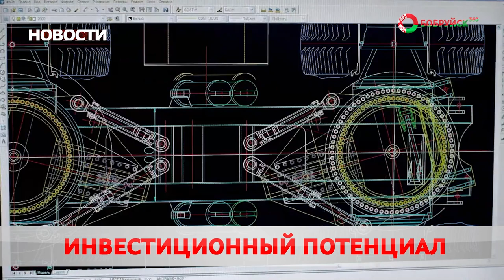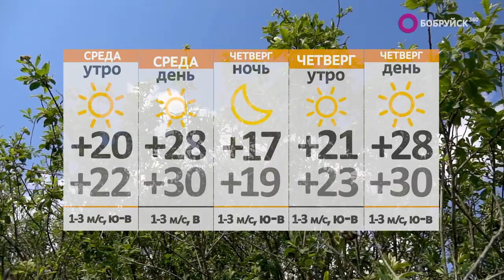Новости 15 08 23